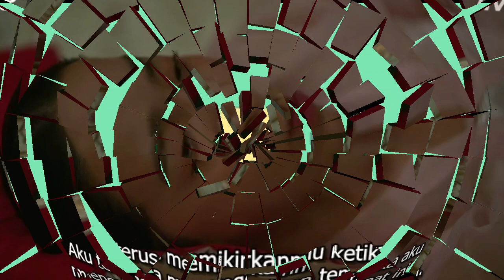Mr queen eps 14 preview - Ratu di racun Ibu Suri Agung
Ratu sepanjang hari mencoba menghindari raja , ratu di mr queen eps 14 akan kena jebakan di mana dia akan di racuni oleh ibu suri agung .
akankah terjadi apa2 kepadanya
di  Mr queen 14